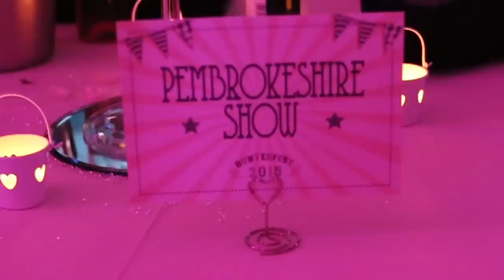Ultrabooth presents William & Ruth's marryoke - 500miles